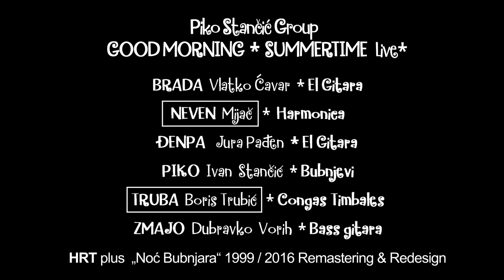PSG - Good Morning & Summertime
22. travnja 2017 DAN PLANETE ZEMLJE, pravi je povod za promociju pjesama "Good Morning & Summertime" u live izvedbi, spojenih u jednu cjelinu. Kao što autoritativna glazbena postava Piko Stančić Group (
Vlatko Ćavar-Brada
Neven Mijač
Jurica Pađen-Đenpa
Ivan Stančić-Piko
Boris Trubić-Truba
Dubravko Vorih-Zmajo)
sugerira, nadahnutom svirkom šireći pozitivne vibracije prirode, dobrog jutra i toplih zvukova nadolazećeg ljeta.